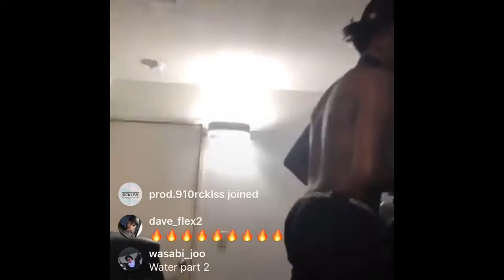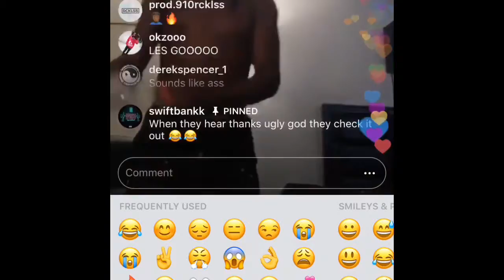Ugly God - Check It Out *LQ*